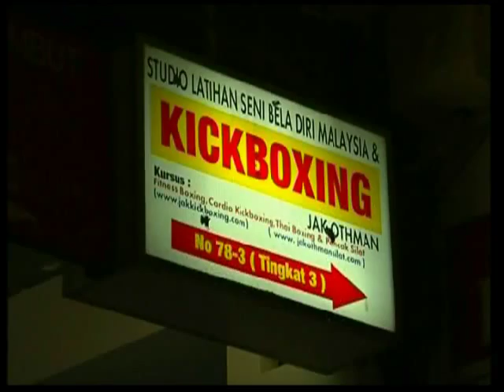Fitness Kickboxing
A University Executive Diploma of Martial Arts majoring "Fitness Kickboxing" commencing in the Klang Valley - in January 2012.

Fitness kickboxing is urban most seek after fitness program. A truly effective body toning, stress relieving, butt tightening, fat burning, stress relieving and lethal workout in town. Nothing beats kickboxing when it comes to kicking the stress out of your system instantly, increase fitness level, lost weight and looking absolutely marvelous!

Drawing techniques and training methods from Western Boxing, Asian martial arts and Muay Thai, world renowned martial arts expert,  Dr. Jak Othman formulated  a superb fitness program which  has earned his studio12 National & World Fitness / martial arts records  unchallenged until today. His students are the undisputed  national and world records holders for the `most number of martial arts kicks by a team in 24 hours, most number of martial arts punches by a team in 24 hours, the longest martial arts kicking relay and the longest martial arts punching relay.

Whether you are someone who wants to lost weight and get fit, a fitness enthusiast or a personal trainer, this is a perfect course for you. Get yourself fit and certified as an instructor affiliated to the celebrated Jak Othman Kickboxing & Martial Arts Studios and earn an Executive Diploma of Martial Arts from Asia Pacific Open University.

Give yourself a favor to good health. Start your active lifestyle by register now at the MAGMA Martial Arts Academy (magma-academy.com) . Classes will be resuming soon in the Klang Valley.